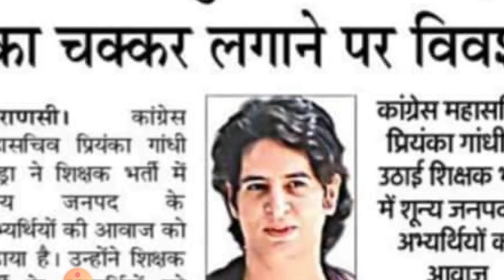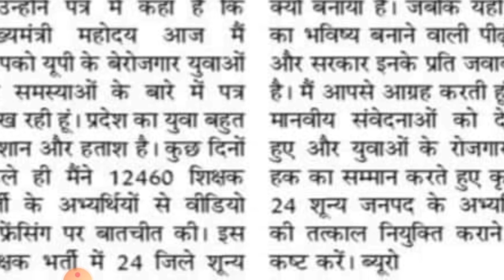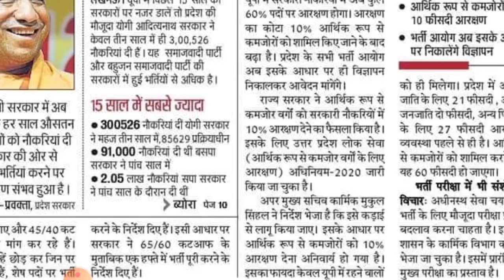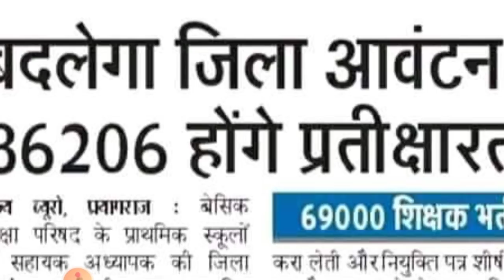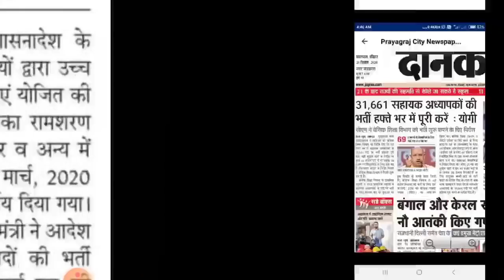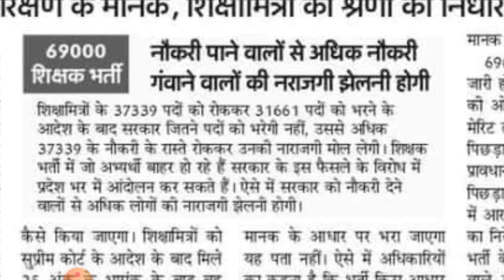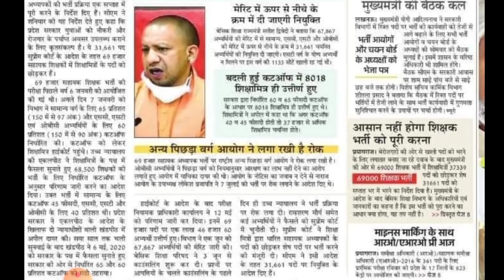12460 shikshak bharti, 69000 shikshak Bharti, merit list, 69k counselling date, 69k काउंसलिंग आदेश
12460 shikshak bharti, 69000 shikshak Bharti, merit list, 69k counselling date, 69k काउंसलिंग आदेश